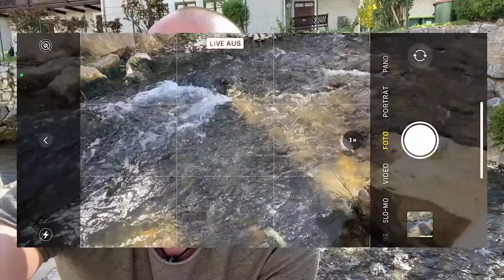Langzeitbelichtung mit dem Handy bei Tag und Nacht iOS Smartphone Tipp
Als Fotograf, der sich für die Langzeitbelichtung mit dem Handy interessiert, hast du die Möglichkeit, die Kreativität deiner Fotografie zu erweitern und neue Techniken zu erlernen. Die Langzeitbelichtung ist eine beliebte Technik in der Fotografie, die es dir ermöglicht, Bewegungen und Licht in einer Aufnahme einzufrieren oder zu verlängern.

In der Nacht ist es einfacher, eine Langzeitbelichtung zu erstellen, da das Licht bereits begrenzt ist. Hier kannst du mit der App auch ohne ND-Filter arbeiten, um die Belichtungszeit zu verlängern. Du kannst beispielsweise Langzeitbelichtungen von Straßenszenen oder Nachthimmel machen, um die Lichter und Sterne zu zeigen.

Die Langzeitbelichtung am Smartphone ist ein kreatives Werkzeug, mit dem du deine Fotografie auf ein neues Level bringen kannst. Du hast die Möglichkeit, Bewegungen und Licht in deinen Bildern einzufrieren oder zu verlängern und so einzigartige und faszinierende Bilder zu erstellen. Mit der richtigen Ausrüstung und ein wenig Übung kannst du erstaunliche Ergebnisse erzielen, die nicht nur auf Social Media, sondern auch auf größeren Formaten beeindruckend aussehen.

Bei Tageslicht eine Langzeitbelichtung zu machen, ist mit der Spiegelreflexkamera nicht nur ziemlich aufwendig, sondern auch sehr Kostenintensiv. Ohne ordentliches Stativ und teuren ND Filter geht hier gar nichts. Eine Zwickmühle zwischen langen Verschlusszeiten und zu viel Licht.

Natürlich ist das eine errechnete Softwarelösung, allerdings eine Lösung. Klar kannst du das Ergebnis für großformatige Drucke nicht vergleichen. Hier steht ganz klar der Kosten / Nutzen Faktor im Vordergrund.

Für Social Media ist das Ergebnis nicht nur schnell und einfach, sondern neben dem Wow Effekt auch eine kreative Gestaltungsmöglichkeit für sonst eventuell langweilige Motive. Du kannst Flüsse milchig machen und Plätze dynamisch oder leer darstellen.

Unter iOS musst du dazu die Live Funktion aktivieren und nach der Aufnahme den Effekt „Langzeitbelichtung“ wählen. Bei neueren iPhones mit RAW Unterstützung ist die Langzeitbelichtung allerdings ein fertiges JPG.

Langzeitbelichtungen mit dem Smartphone sind möglich, sowohl unter iOS als auch unter Android. Um eine Langzeitbelichtung mit dem Smartphone aufzunehmen, gibt es einige Dinge zu beachten:

Stelle sicher, dass dein Smartphone eine Langzeitbelichtungsfunktion hat. Die meisten Smartphones haben diese Funktion, aber es ist immer gut, sicherzustellen, dass Ihr Smartphone sie unterstützt.
Wählen Sie die Langzeitbelichtungsfunktion in der Kamera-App Ihres Smartphones aus. Diese Funktion ist normalerweise in den Einstellungen der Kamera-App verfügbar.
Suche einen stabilen Untergrund, um das Smartphone während der Belichtung zu platzieren. Eine gute Möglichkeit ist, ein Stativ (Selfie Stick) zu verwenden, um die Kamera während der Belichtung zu stabilisieren.
Wenn möglich, verwende einen Bluetooth Auslöser
Wähle eine geeignete Belichtungszeit. Die Belichtungszeit hängt von der Szene und den gewünschten Ergebnissen ab. Eine längere Belichtungszeit wird dazu führen, dass sich bewegende Objekte in der Szene verwischen, während eine kürzere Belichtungszeit dazu führen wird, dass sich bewegende Objekte schärfer abzeichnen, allerdings kann das Foto auch dunkler werden.
Achte auf Vibrationen und Straßenverkehr während der Aufnahme. Das kann zu deutlicher Unschärfe bei deinem Foto führen.

Es ist wichtig zu beachten, dass Langzeitbelichtungen mit dem Smartphone besondere Aufmerksamkeit erfordern, um gute Ergebnisse zu erzielen. Es ist ratsam, ein paar Testaufnahmen zu machen, um sicherzustellen, dass die Belichtungszeit und andere Einstellungen richtig eingestellt sind.
Ich hoffe, diese Tipps helfen Ihnen beim Fotografieren von Langzeitbelichtungen mit Ihrem iPhone. Viel Spaß beim Fotografieren!

Markus Flicker Fotograf & Videograf Graz
Fotografie / Bildbearbeitung / Workshops / Reisen / Blog / Podcast
DEIN 365 Tage Erfolgstagebuch Amazon Buch